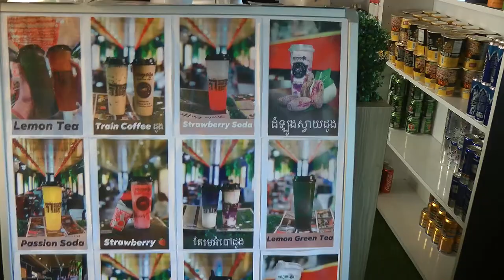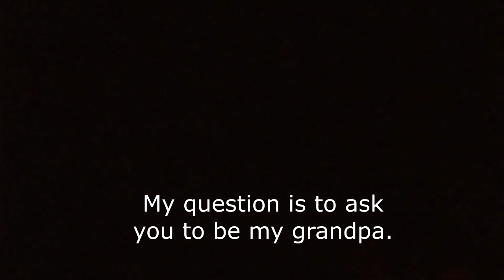Cambodian Rail Cafe Car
With passenger rail services suspended due to the global COVID-19 pandemic, Royal Rail Cambodia introduced a cafe car service at Phnom Penh Railway Station.